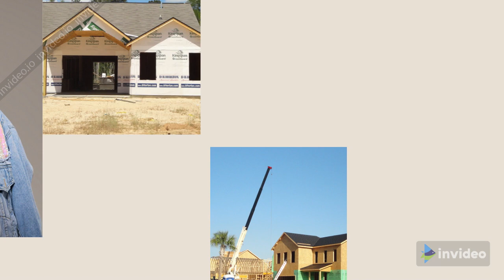How Has The “New Normal” Affected The SC Real Estate Industry?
How has the “new normal” affected the SC real estate industry? The pandemic has literally shifted the real estate industry’s view. Now you can find a wealth of free information online and search Greater Bluffton, South Carolina, homes for sale at the digital space of Steve Wallace Real Estate Listings & Home Sales. Questions? Connect with “The Bluffton SC Realtor,” Stephen “Steve” Wallace, on the phone or through the contact form on his premier realty and homes for sale website.

Stephen “Steve” Wallace, Realtor® Based in Bluffton, SC
Greater Bluffton South Carolina Housing Matchmaker